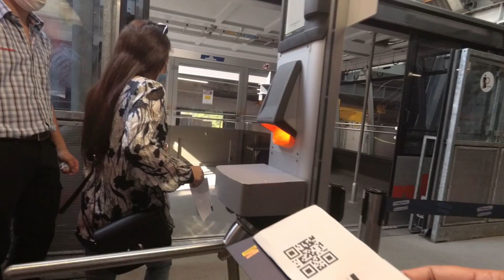সুইজারল্যান্ডে হাইব্রিড ক্যাবল কার ।। Lauterbrunnen to Grütschalp cable car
Today will share my visit to Grütschalp from Lauterbrunnen by cable car.